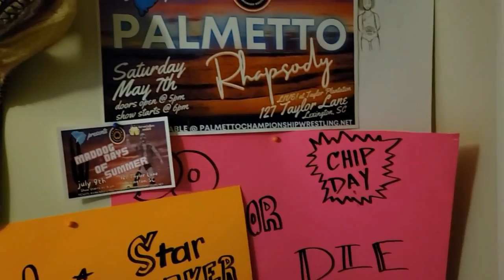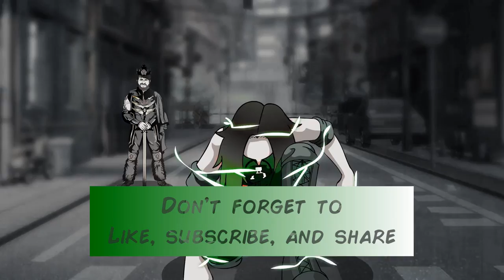My Pro Wrestling Academia - Vlog 029 - Palmetto Classic Night Two!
It's PCW day and it's NIGHT TWO of the Palmetto Classic! This is a very special episode as one of my classmate's, D'Angelo makes his in ring debut!